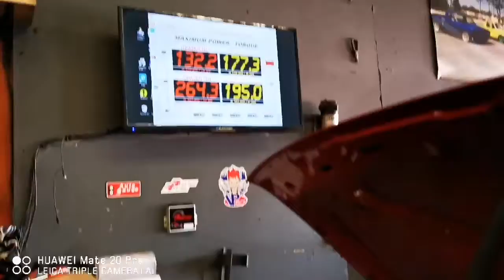Vr6 in for dicktator tune from R800